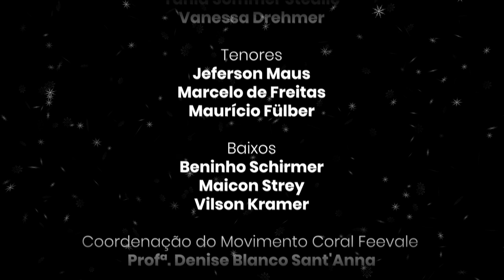White Christmas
Queridos amigos do Movimento Coral Feevale!! ❤️🙌🏻🙏🏻
Fechamos o ano de 2021 com chave de ouro interpretando a canção natalina White Christmas!! Uma mistura de gravação individual em casa e gravação presencial, com captação de imagens dos bolsistas do Movimento Coral Feevale no Teatro Feevale. Foi muito bom encontrar os colegas para essa última gravação no nosso maravilhoso Teatro Feevale, com o apoio da querida Patricia Scossi.
Agradecemos à Universidade Feevale e à Pró-reitoria de Pesquisa e Extensão, pelo apoio de sempre, pela valorização e reconhecimento do papel da arte e da cultura em nossa Universidade e da importância da interlocução com a comunidade.
A execução da música conta com dois grupos que integram o Movimento Coral Feevale, o Coro de Câmara e o Coro Unicanto.
O Movimento Coral agradece a parceria com a Tem Feeling na produção de vídeos desde 2020 e agora presencial nessa última produção audiovisual do ano de 2021.
Desejamos a todos os nossos amigos do face, um Natal abençoado, repleto de paz e harmonia.
E para 2022, muita esperança e fé de que tudo melhore e que possamos estar com muita saúde, cantando juntos lado a lado!!
Gratidão por continuarem conosco!!
Acesse o Facebook do Movimento Coral Feevale para o lançamento:
A música é "White Christmas" com composição de Irving Berlin e arranjo de Mac Huf.
A coordenação do Movimento Coral Feevale é da Profª. Denise Blanco Sant Anna e Regência, Direção musical e Mixagem de Federico Trindade.
A captação de vídeo é dos bolsistas do Movimento Coral Feevale: Gabrielly Pires de Aguiar e Rodolfo Gabriel Rhoden Lamberty.
A Produção, Edição de vídeo e parceria de Divulgação é da Tem Feeling (Si Fleck) e Cássio Petry.